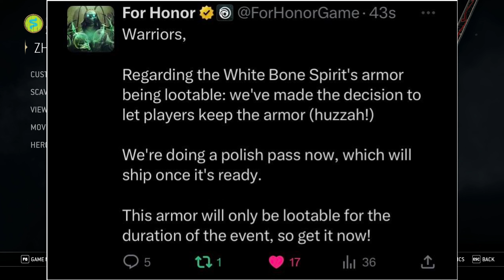I get destroyed in Zhanhu Duels?! Yet we must grind! Close Games.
The Devs are going to let us keep the bugged Zhanhu hero skin, but now I need to rep up this Character to get it!
Thumbnail courtesy of u/pr0faned on reddit